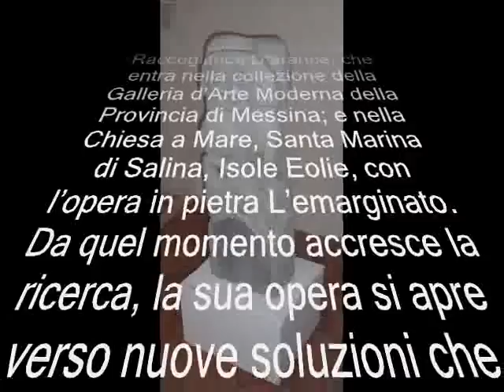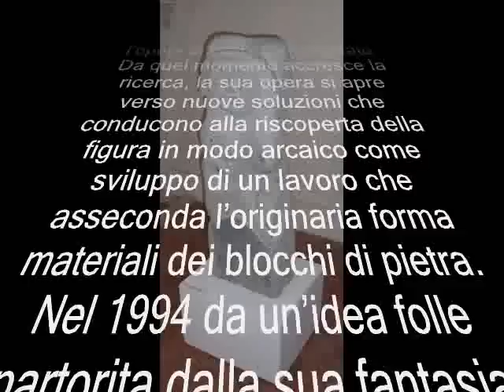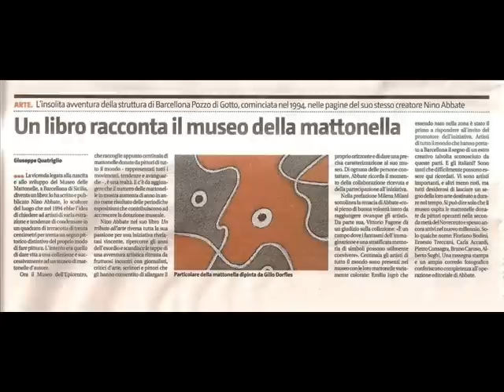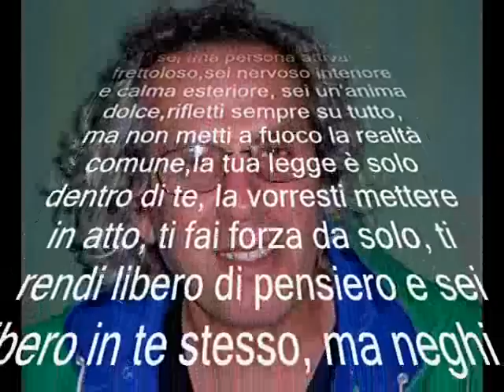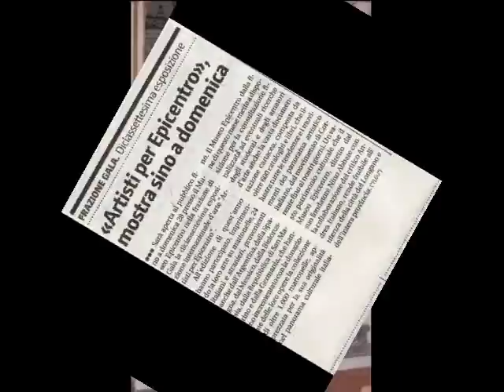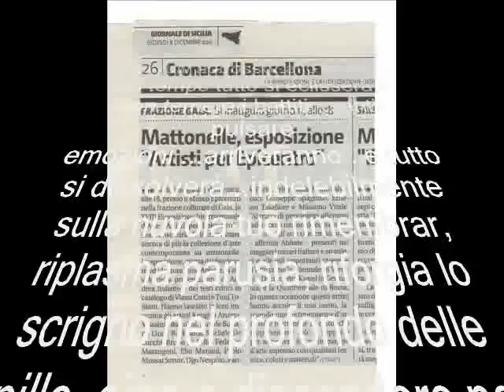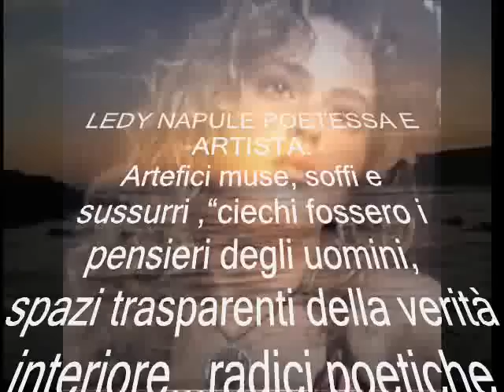ஊஞஊஞLEDY NAPULE E NINO ABBATE,L'ARTE IN POESIA MUSEO IN MUSEஞஊஞஊ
Foto e video a cura di Marco Pellegrino Foto Artistiche
LEDY NAPULE POETESSA E ARTISTA.
NINO ABBATE,SCULTORE E FONDATORE DEL MUSEO EPICENTRO ARTE CONTEMPORANEA SU MATTONELLE ... UNICO AL MONDO.

Nino Abbate citazione per Ledy Napule. La società spezza le ali agli artisti, perchè dicono la verità, ma con la tua passione e amore per le arti con i video ci fai volare in una dimensione sublime.Nino Abbate.